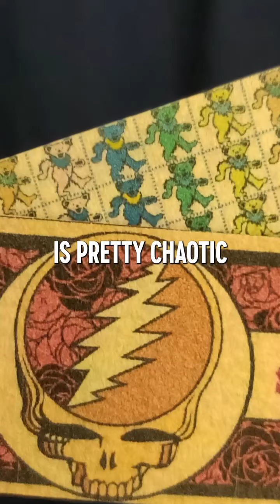Set and Setting Is Important In Psychedelics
Set and setting is important when using psychedelics. Seth Ferranti explains on Jasmine St. Claire's Crazy Train podcast why maybe you don't want to use psychedelics at a Metallica concert  persay.